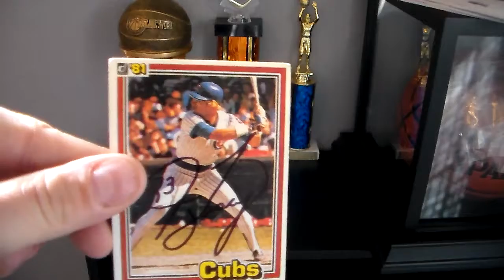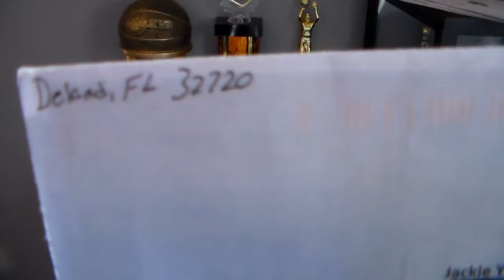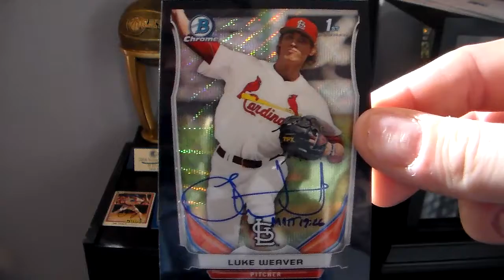EPISODE #202 1/27/2017 -- 2 TTM'S